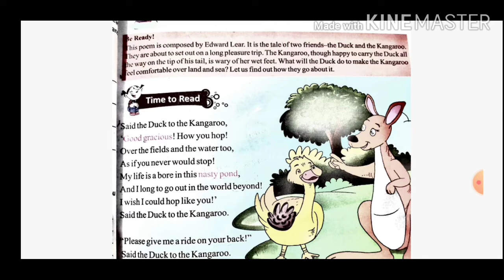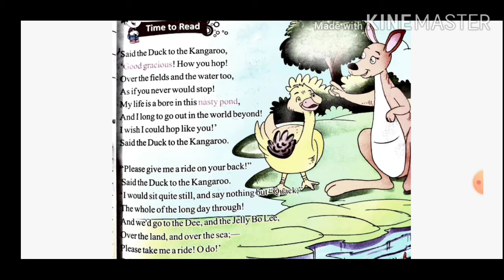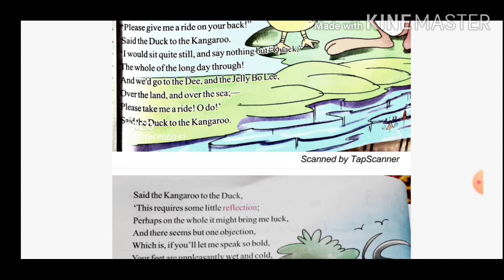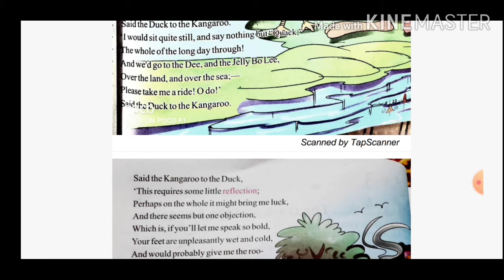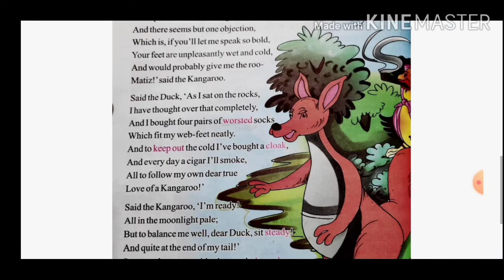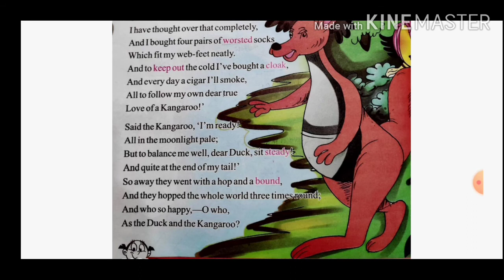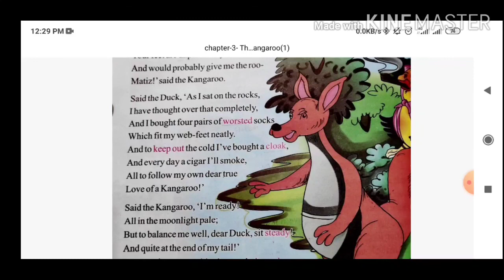The Duck and the Kangaroo